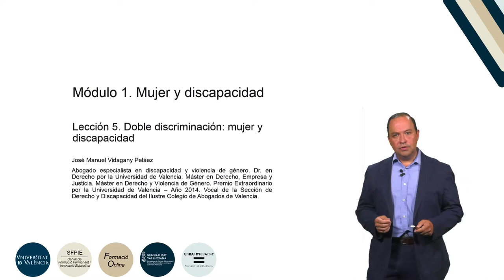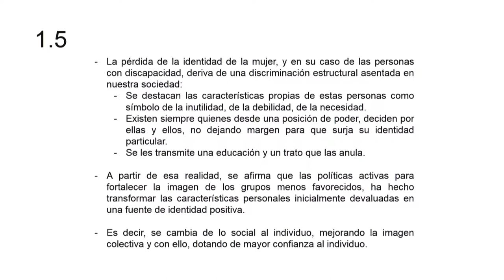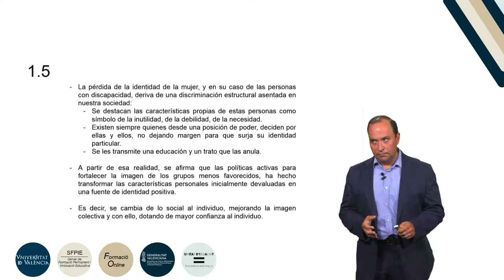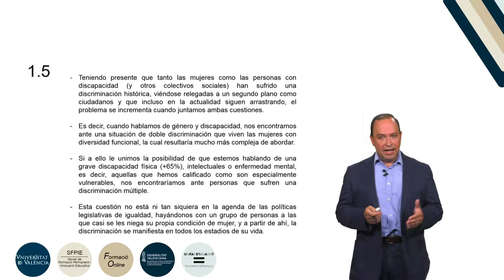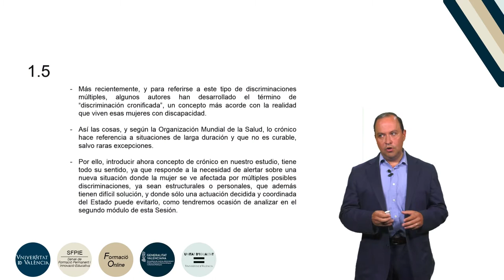b2 m1 l5